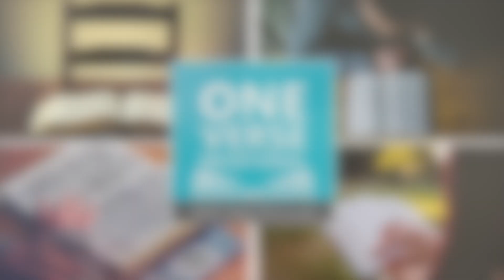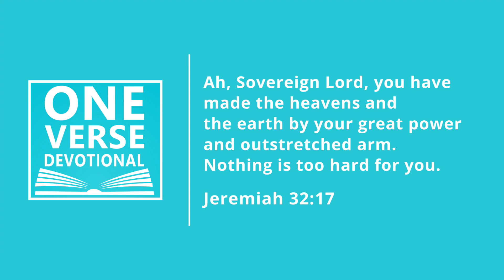Nothing is too hard for God | Jeremiah 32:17 [Daily Devotional]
Even in the midst of storms in our lives, even when we don’t understand or can’t explain the storm, nothing is too hard for God.

📖ABOUT THE ONE VERSE DAILY DEVOTIONAL 📖

Is it hard to find time to spend with God? Daily Bible reading can be tough, but it doesn’t have to be!

The One Verse Daily Devotional is a short, 5-7 minute daily Bible study for both men and women where we have one simple goal: Grow deeper in our faith through just one verse a day.

A practical and encouraging look at the Bible, now you can spend time with God whenever you want. The One Verse Daily Devotional is hosted by Matt McCarrick and produced by Phosphorus Project.

Peace,
Matt